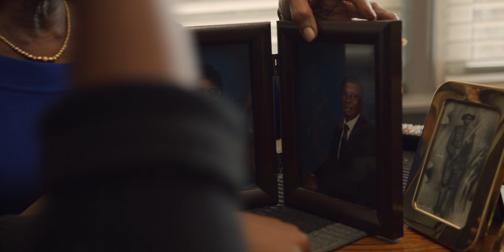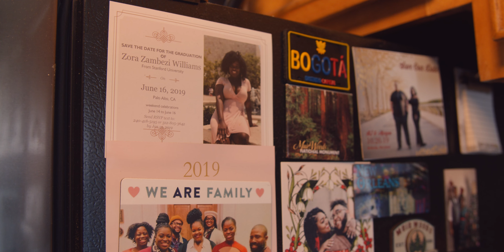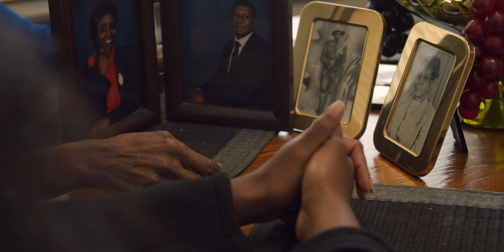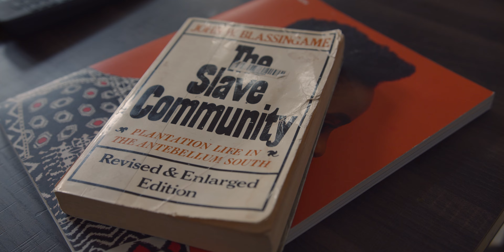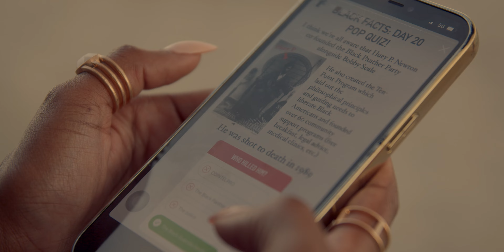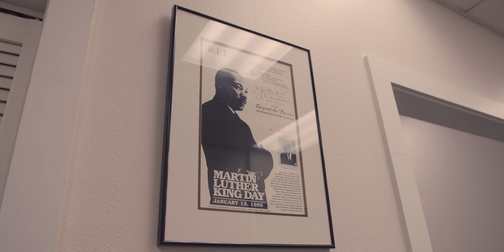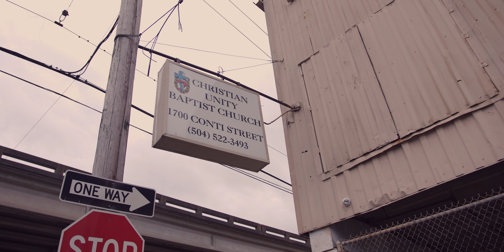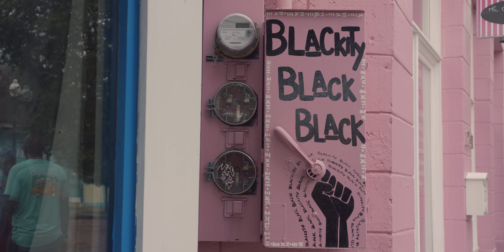Googlers’ Juneteenth Journeys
“The beauty in us reclaiming Juneteenth is that we can define and decide how we want to celebrate it.”

Join  Googlers Zora, Samantha, and Kwame as they share their Juneteenth journeys and demonstrate the interconnectivity between history, legacy, and how it’s shaped their journey to the present day — some more recent and some steeped in their family history, around the U.S. Black experience .